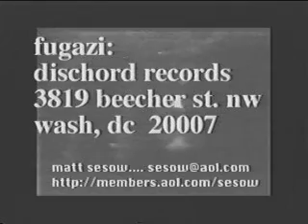1996 Fugazi at Fort Reno Washington, DC shot by Matt Sesow, PXL2000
some PXL2000 footage I shot while at the Fugazi show at Fort Reno August 15, 1996.